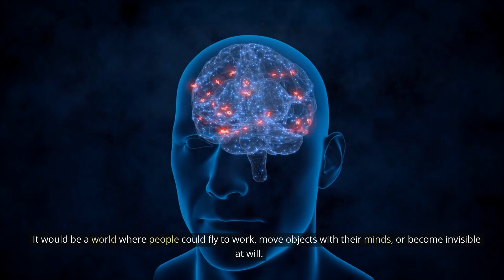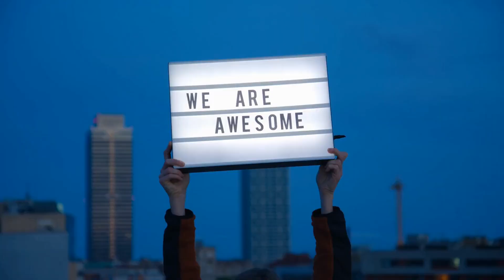What if humans had superpowers?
Welcome to "About That," the informative and educational YouTube channel that covers a wide range of topics to help you learn, grow, and improve your life. Have you ever wondered what the world would be like if everyone had superpowers? In this video, we explore that idea and imagine the possibilities. From flying to telekinesis, from invisibility to super strength, what would you do with your newfound abilities? Join us on this exciting thought experiment and let your imagination run wild!

Our videos are designed to be engaging, entertaining, and informative, featuring high-quality visuals and clear, concise explanations. Whether you're looking to learn a new skill, explore a new hobby, or gain insights from experts in various fields, "About That" has got you covered.

So sit back, relax, and let us guide you through this fascinating topic.